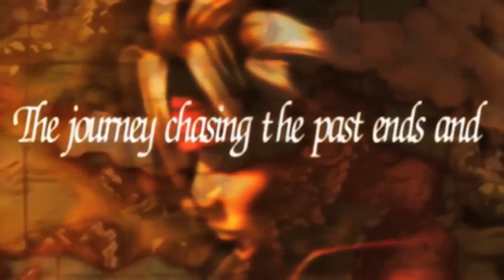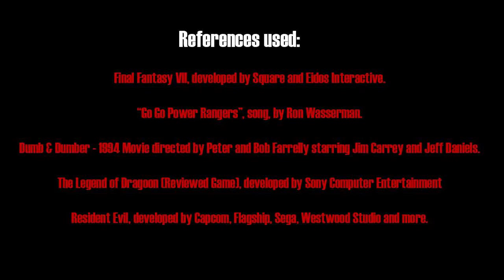Ep01 The Legend of Dragoon Review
A review of the best game rip off of all time! LOVE IT and HATE IT for so many reasons! Check it out!